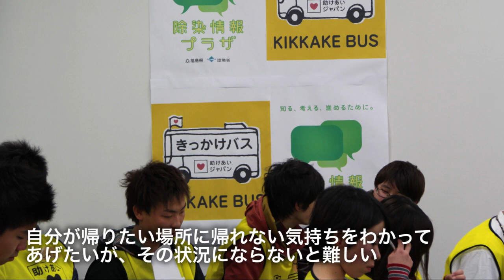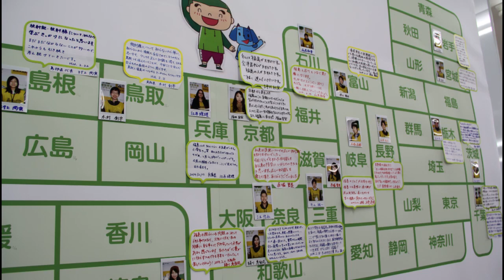きっかけバス☆ふくしま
「復興は、いつかは決められないが、いつかは復興できる、元気にしてやるという想いが大事だと感じます」2月24から27日までの行程の「きっかけバス47ツアー」最終日に語ってくれたのは、福島県代表の熊谷慎平さん。

福島県の参加メンバーは21名。岩手、宮城、そして地元福島の地をバスで周り、現地の人の話しを聞き、参加者同士のダイヤログ（対話）を通して、東日本大震災の被災地を巡る中で、彼らなりの復興や防災とはという意識を広げたようだ。

参加者の一人、郡山女子大学3年の比佐わかぎさん（いわき市出身）は、防災意識について、「ツアーの中で、自分の避難場所の所在や何があるかなど聞かれてわからなかった。なにかあってからでは遅いので、防災教育や防災に関する知識を深めていきたい」と語ってくれた。

「きっかけバス47」は、多大なる寄付・ご支援を受けて全国47都道府県の学生を被災地に連れて行くというプロジェクト。学生の彼らが自分の目で、被災した現場を見て、感じて、得たものは彼らの人生にとって、また日本の社会にとって必要な何かを与えてくれるだろう。
震災から3年目を間もなく迎える中で、彼らの言う「みんなが東北のため、日本のため、良い社会を創るためにひとり一人がその方向に向いていく復興」に期待を寄せる。